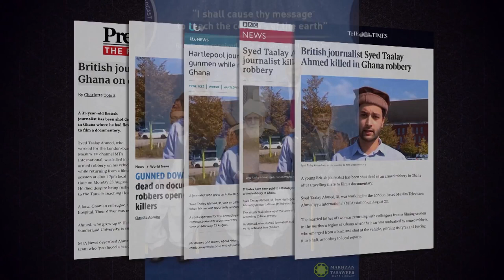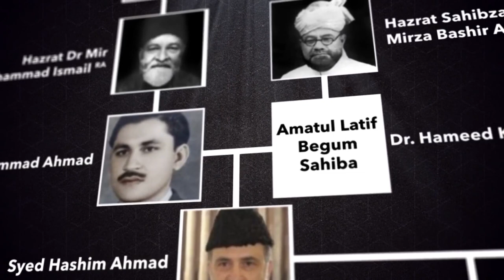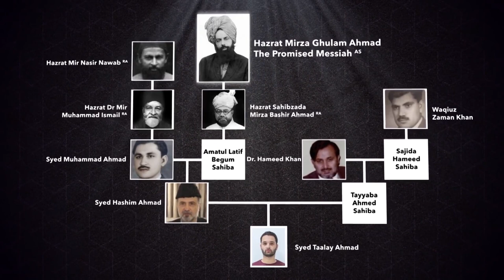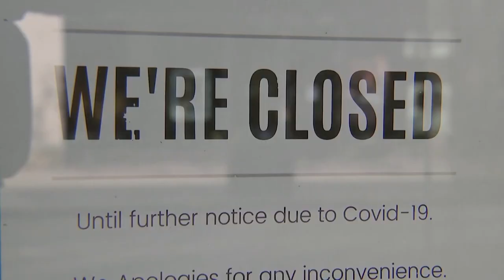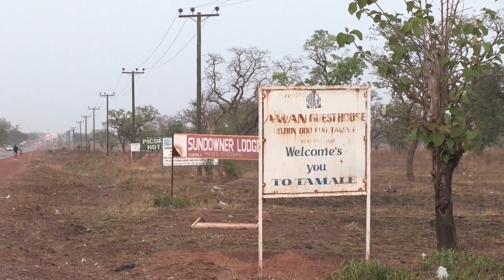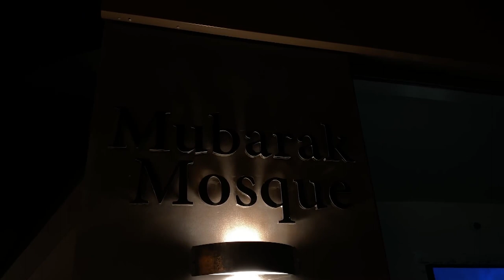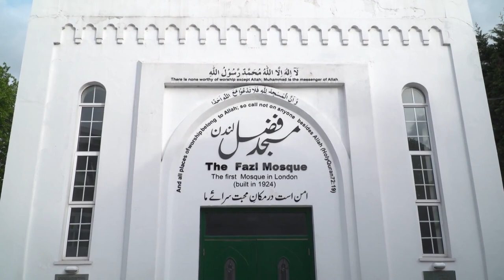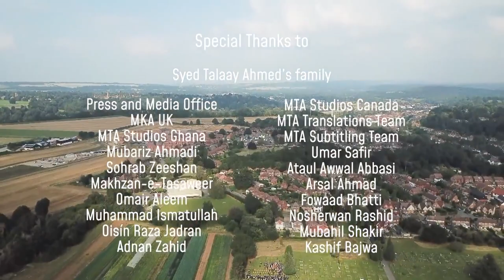A Diamond of Khilafat | Syed Taalay Ahmed Shaheed | MTA Documentary Special | Translation | Tamil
Tamil Translation Of  "A Diamond of Khilafat"  ( A Special Documentary of Syed Taalay Ahmed Shaheed. )
Ahmadiyya Muslim Jama'at.